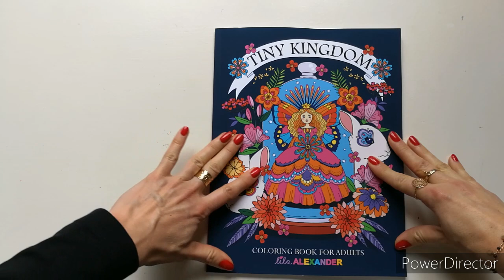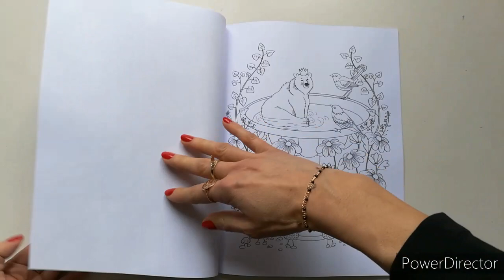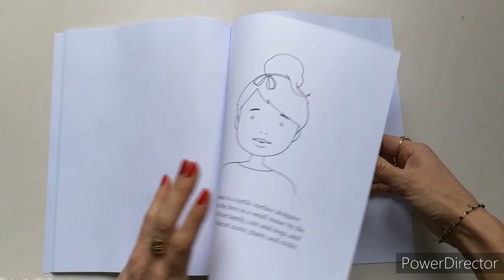livre de coloriage Tiny kingdom de lila Alexander.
Liens:

✔Livre Tiny kingdom de Lila alexander: